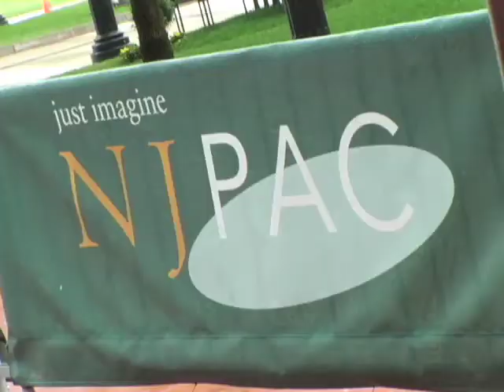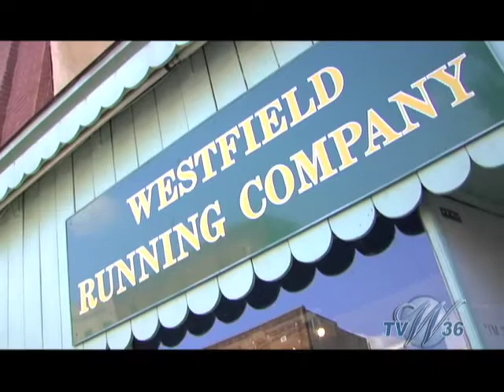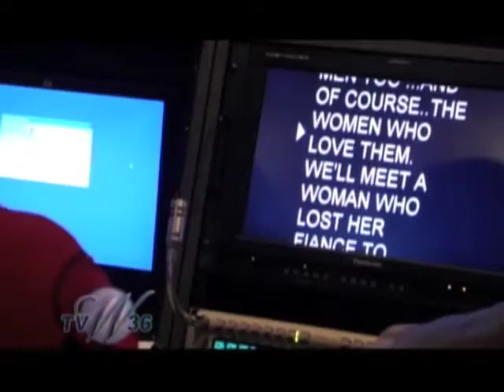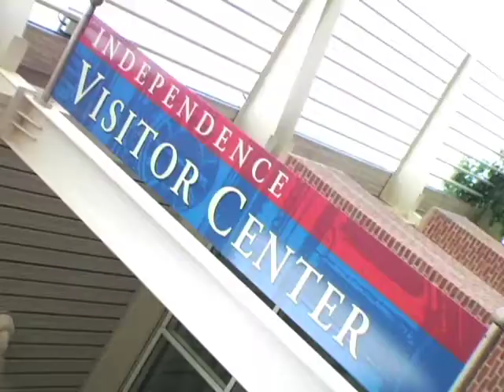Jamie Lynn Drohan Short Demo Reel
Jamie Lynn Drohan
Anchor/Reporter/Producer/Editor
Columnist
Directior of Operations Westfield TV36
NY/NJ/PA/DE